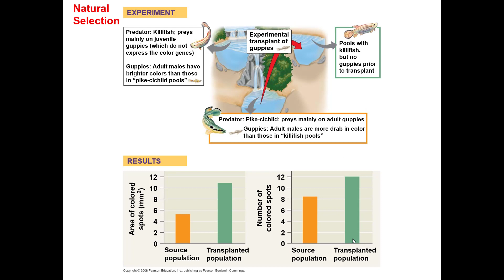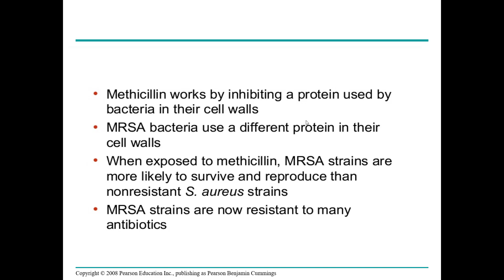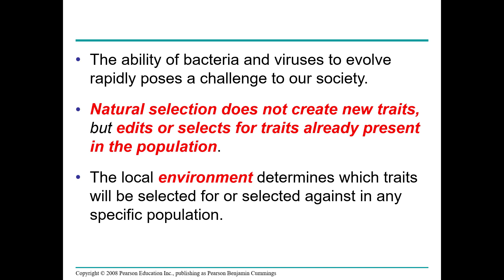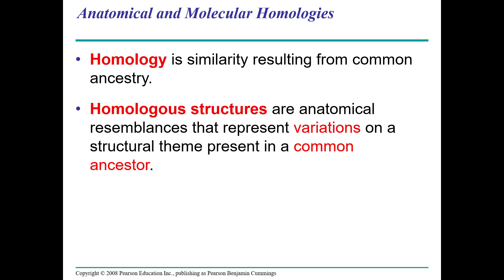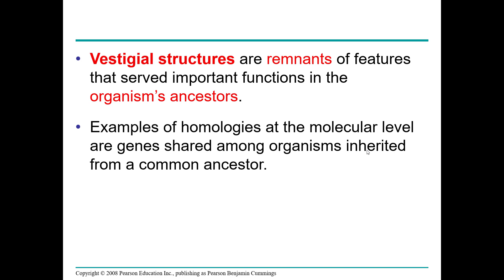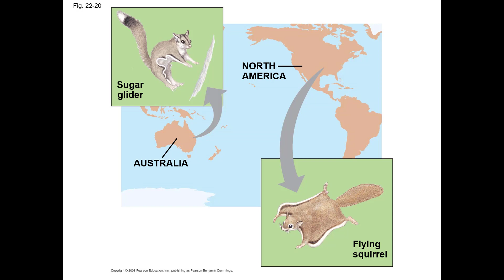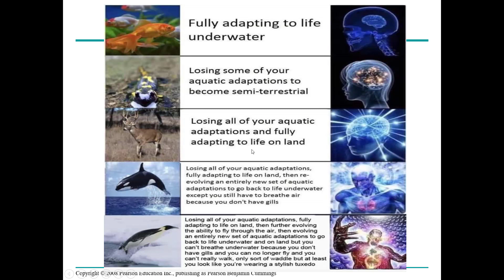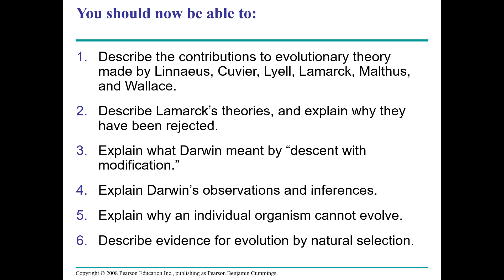Chapter 22 | Descent with Modification: A Darwinian View of Life Part 2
😋😋تاني جزء شرح أول شابتر فال evolution مع قليل من المرح
لو فيه اي سؤال واقف معاك وانت بتحل تقدر تحطه فالكومنتس ولو فيه حاجة مش فاهمها هبقي موجود فاي وقت